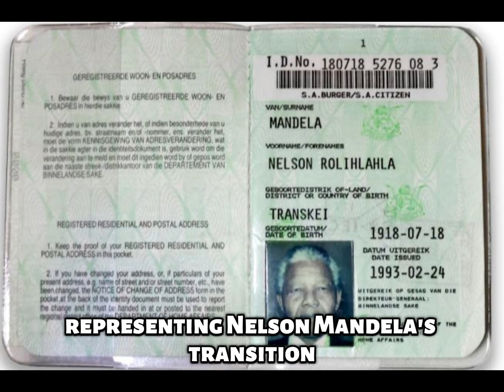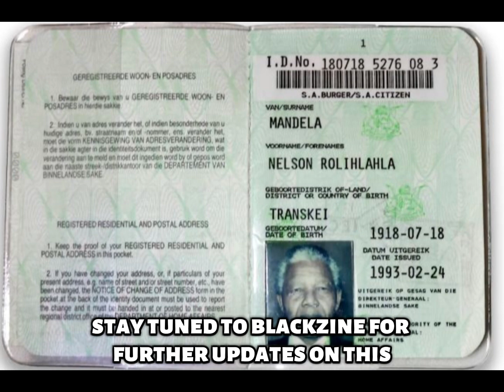Former President Nelson Mandela's green ID book is set to hit the auction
Former President Nelson Mandela's green ID book is set to hit the auction block on February 22, courtesy of Guernsey's auction service. With a minimum bid of $75,000 (R1.4m), the 70-item collection includes this symbolic piece from Mandela's post-apartheid era.

Guernsey’s notes that this ID book, acquired upon Mandela's release after three decades in prison, serves as his sole legitimate identification. A testament to Mandela's journey from political prisoner to a pivotal figure in South African politics and human rights.

Despite local criticism, the auction already has the attention of four eager bidders, as reported on the live page.